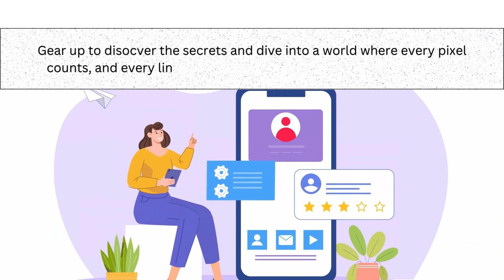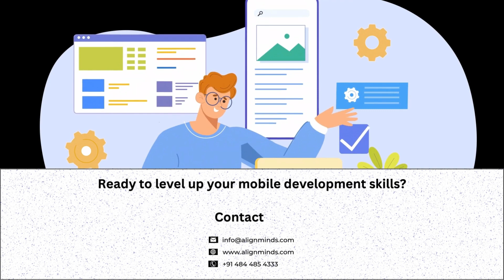10 Commandments for Modern Mobile Developers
Dive into the world of Mobile Development mastery with our 10 Commandments for Modern Mobile Developers!